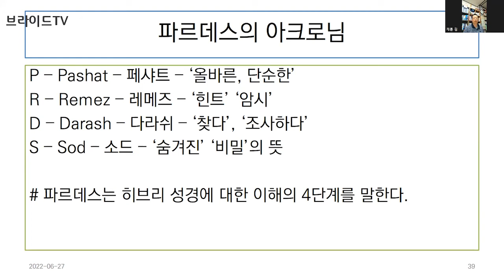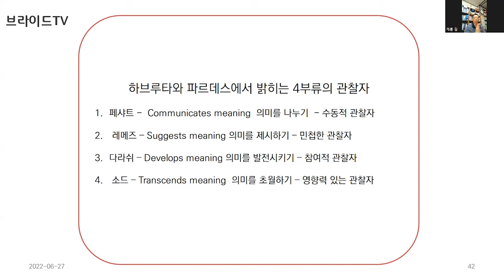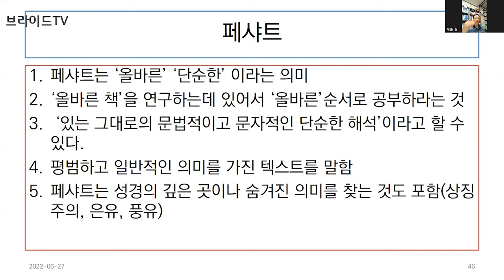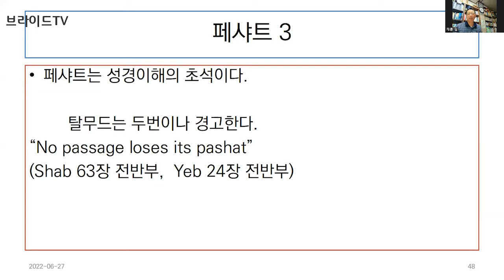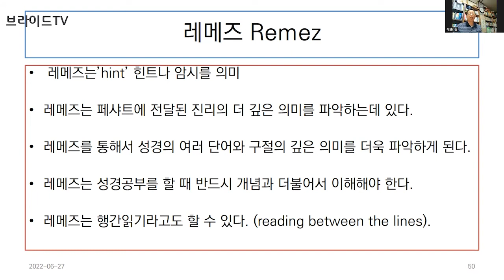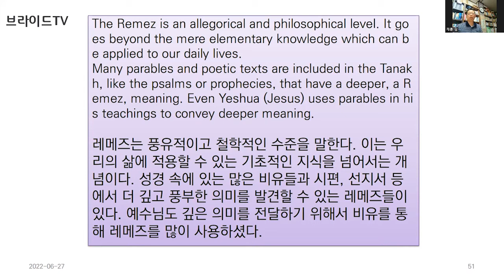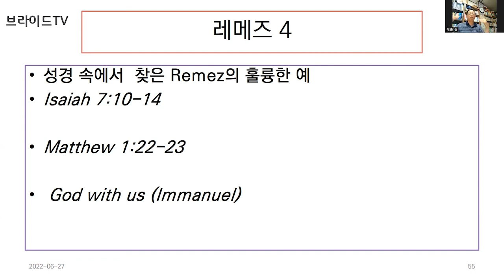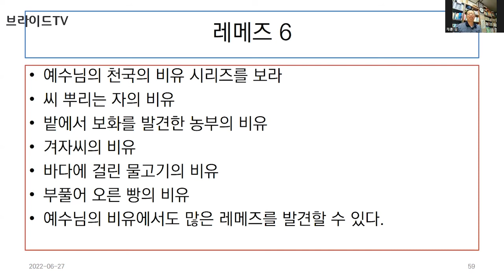파르데스 2, 김재훈회장하브루타 문화협회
● 최신 업데이트와 강의 자료는 기독교정보에서 받아 볼 수 있습니다 ★

● 연락하실 분은 댓글을 남겨 주시면 감사하겠습니다